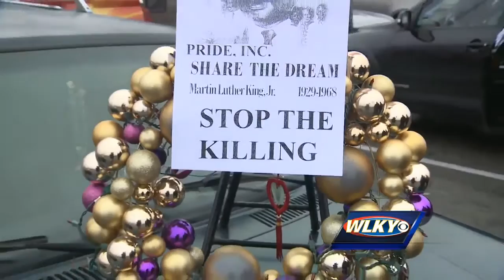Louisville honored MLK with motorcade,rally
Monday marked the 45th year Louisville paid tribute to the civil rights icon with a special rally and motorcade.